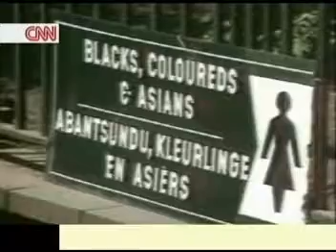Racial Discrimination Not Just Black and White